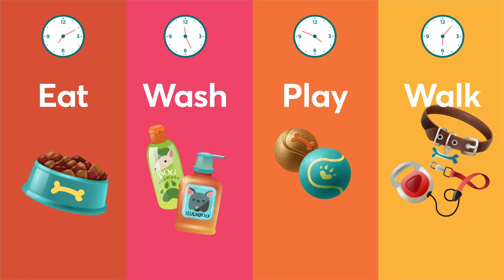Healthy Bytes | Pet Therapy with Jasmine